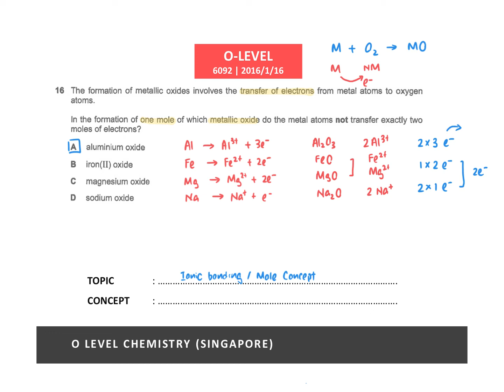[6092] 2016/P1/16 | O-Level Qns Explained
Leave in comments if there is any TYS qns that you wish for a video explanation!